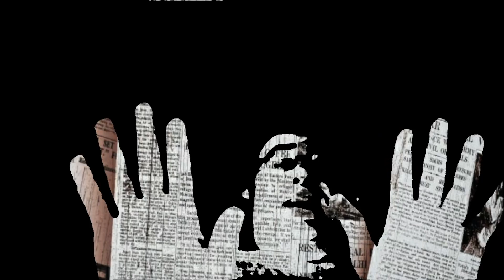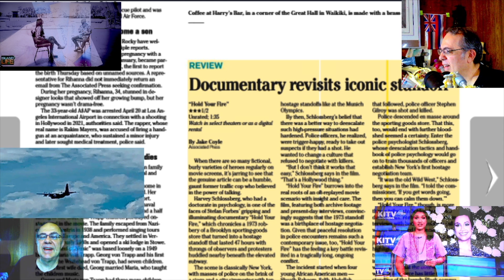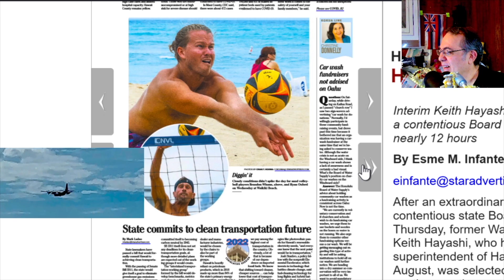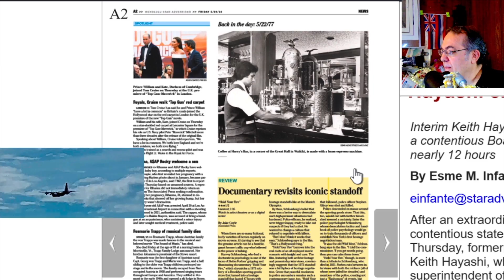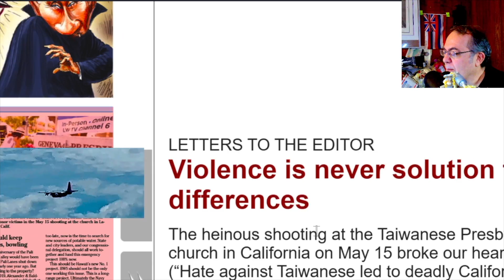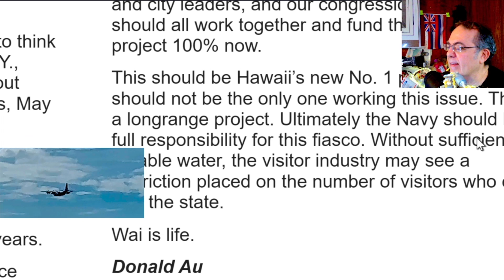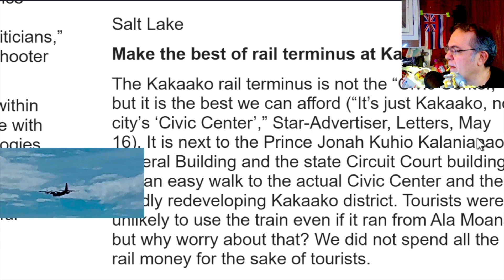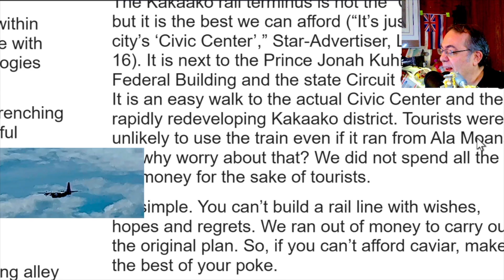WHENevah #057 = Opinion Letters Hawaii = May 20, 2022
Local flavor of some Letters to the Editor.
What happened to the bowling alley?
Find your own potable water.
Kaka'ako rail terminus - accept your fate.

 My channel makes ZERO money, but, honestly, I hope it does someday.
"Variety" is not a viable niche, so no viral surge yet.
I did chronicle 2 years of the Plague in Honolulu through the news, every day.
I did it for personal bragging rights; so there it is.

I also deal with paranormal mechanics; not full investigation, yet.
Plus, there are crypto currency learning videos.

BTC = 15ajdjGDPHA8gVoWTxLFxaM2DAcnKxQvro

ETH = 0x685d9e91aa63dd6a2bf53beca28bc043131b6ab3

Aloha.